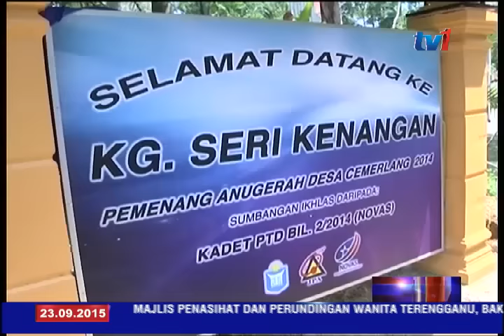49 KADET (PTD) BAKAL MULAKAN KHIDMAT DALAM SEKTOR AWAM [23 SEPT 2015]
49 Kadet Pegawai Tadbir Dan Diplomatik (PTD), yang bakal memulakan khidmat dalam sektor awam teruja dapat berkongsi suasana kehidupan kampung.

Melalui Inisiatif Transformasi Desa (INTRADE) di Kampung Seri Kenangan Sungai Tong, Setiu; mereka menimba banyak pengalaman yang dapat dimanfaatkan sebaik dilantik sebagai penjawat awam nanti.